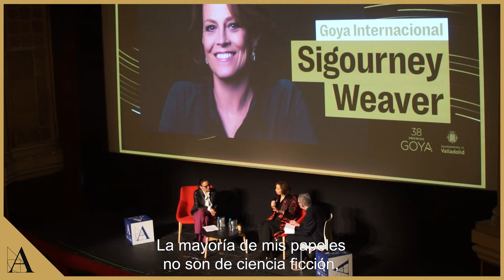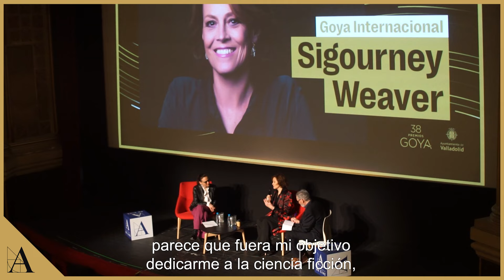Encuentro con Sigourney Weaver en Valladolid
Sigourney Weaver protagonizó un encuentro con el público el mismo día en que recibió el Goya Internacional 2024, premio con el que la Academia de Cine reconoce “a personalidades que contribuyen al cine como arte que une culturas y espectadores de todo el mundo”. La actriz y productora estadounidense lo recibe, además, por “su impresionante trayectoria plagada de películas inolvidables e inspirarnos creando personajes femeninos complejos y fuertes”.